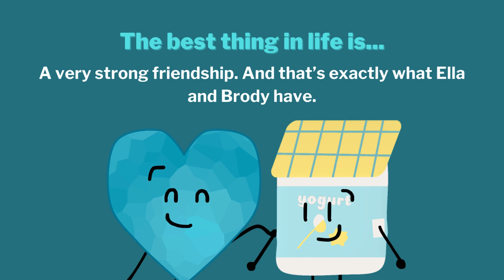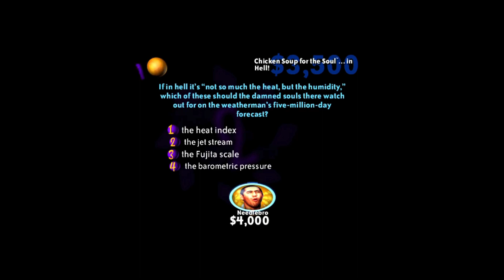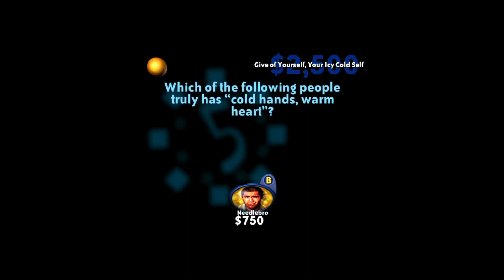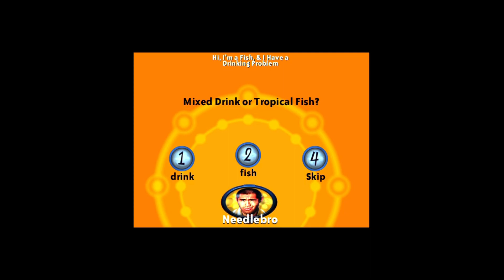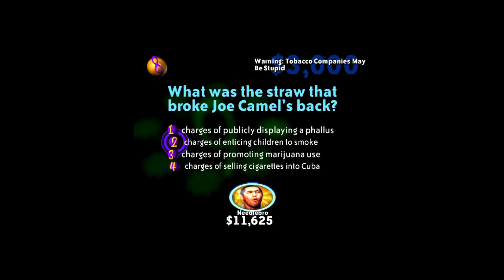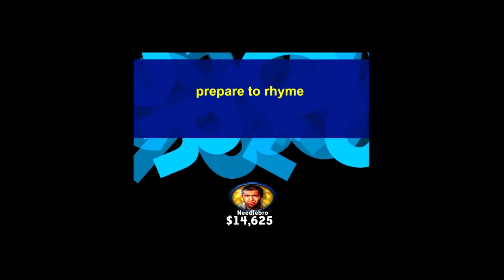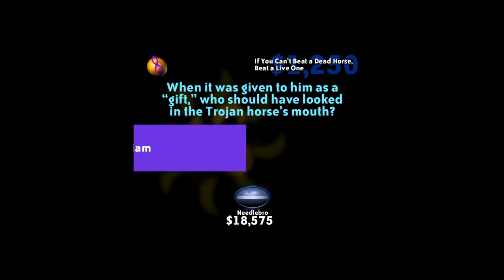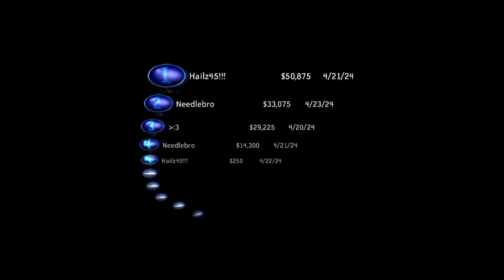Let's Play You Don't Know Jack: 5th Dementia - Episode 5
The futuristic aesthetic of this game is really cool.